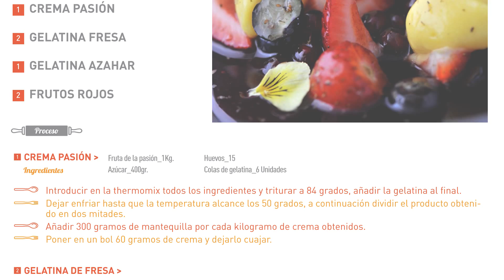7ºTALLER: Gelatina con frutos rojos ( Receta postre 09/04/2016)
Buenas Migas SER son unos talleres de cocina para niños y papis organizados por Radio Valencia Cadena SER, patrocinados por Worten con la colaboración de Jamones Redondo Iglesias y Food&Fun.